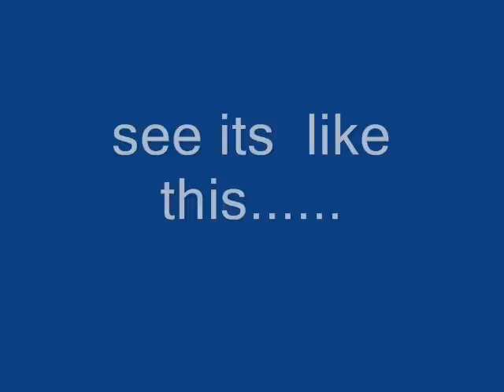see its like this....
new try at a pipe video